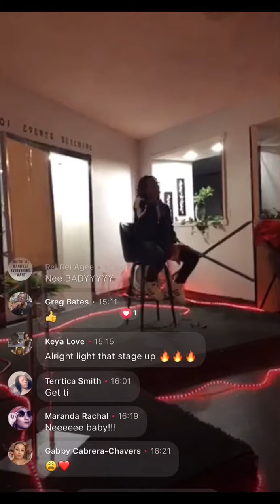DO NOT MISS VA BEACH SHOW LIVE DECEMBER 18th